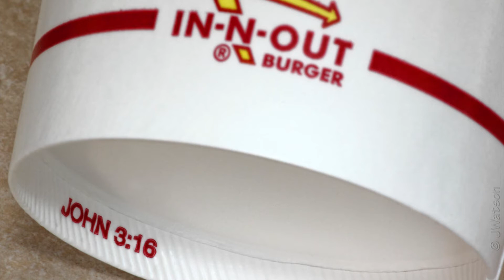Children's Corner: John 3:16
Join Ms. Sarah in learning why this verse is important, but also how we can use it to share God's love with others.